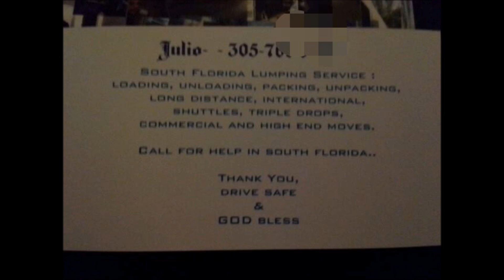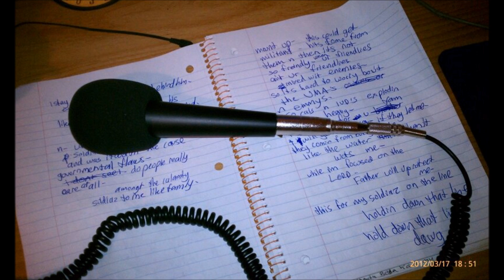jmo the movie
for my lumpers out there

remix comin soon

lyrics
now ima pack it ima pad it ima wrap it ima stack it
ima put it in the load like its a rabbit on some majic
like if lumping is a habit
who be loading it the fastest
on some wade county ish like
u only seeing flashes of the
 skill that I got
watch my teir building up
and watch a real lumper
break it on down
till the deck empty up
got the pads folded up
holla at me if you comin with a load
bring it on down
bet I get a crew to you before the walk through
heard u talkin bout me
well
watch who u talk to
cuz I kno a whole lotta lumpers from Miami to new York too
all the way to cali and tejas the whole top through
I might of moved you
if you comin down south ill supply the crew
and if I cant do it I know e.m.o. too
heres one for me and one for you

.chorus
I heard u talk about me x3

I heard talk about how I move

verse2...

now whether your bringing the
light as a feather
or heaviest load
the things that I kno
on how to unload
don't worry the tonnage im fitting the load
either way that it goes

im bringin it
I been lumpin for a long time driver im bringin it
yeah

whether I set up the crew or I go on my own
please don't step on my toes
im working so hard just to make it so we can all fit through the door
don't short upmy dough

man im lovin it

pay me wat im worth im lovin it

and I don't need a driver bringing no disrespect
to my intalect
just cut the check

less yappin
more packin
gotta make it move